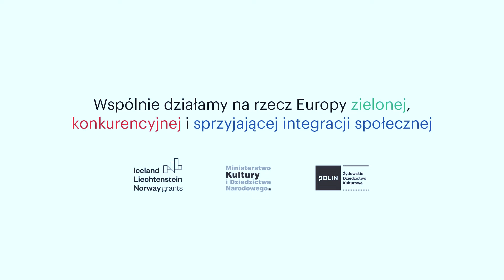Marzec '68 to była lekcja przyzwoitości i odwagi | Perła Kacman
Perła Kacman urodziła się w 1948 roku w Dzierżoniowie, na tzw. Ziemiach Odzyskanych, gdzie rodzice – ojciec Abram Kacman, matka Chana – trafili z ewakuacji z ZSRR (dostali zakwaterowanie w Bielawie). Matka Perły pochodziła z zamożnej chasydzkiej rodziny zamieszkałej w miejscowości Zarudnia k. Chełma. Ojciec pochodził z biedniejszego środowiska. Przed wojną należeli do Komunistycznej Partii Polski i Ukrainy Zachodniej. Matka Perły odbywała czteroletnią karę więzienia w twierdzy Lublin za zaangażowanie w działalność zdelegalizowanego ruchu komunistycznego. W ostatnich latach przed wojną mieszkali w Warszawie, tu urodził się ich syn Walisz. Wrzesień 1939 roku zastaje ich pod Chełmem. Przekraczają Bug i uciekają na Ukrainę, gdzie zostają zatrudnieni w kołchozie. Po wybuchu wojny niemiecko-radzieckiej w czerwcu 1941 ojciec zostaje powołany do trudarmii (bataliony pracy), jego oddział ewakuuje fabrykę samolotów na Wschód, w okolice Kujbyszewa. Chana z Waliszem uciekają dalej, do Kazachstanu. Na przełomie 1943/1944 Chana odnajduje Abrama przez delegaturę Czerwonego Krzyża w Moskwie i uzyskuje możliwość dołączenia do niego. Do Polski wracają w 1945.    Na Dolnym Śląsku Abram angażuje się w zakładanie spółdzielni dziewiarskich ORTu. W 1950 roku rodzina przenosi się do Warszawy, Abram otrzymuje posadę z Zakładach Wytwórczych Elektronowych Przyrządów Pomiarowych. W 1964 roku przechodzi na emeryturę. Perła Kacman uczęszcza do liceum im. Stefana Batorego, a następnie podejmuje studia na Wydziale Fizyki Uniwersytetu Warszawskiego. Utrzymuje więzi ze środowiskiem „komandosów”, uczęszcza na spotkania Klubu Poszukiwaczy Sprzeczności Adama Michnika. W 1968 roku jest na trzecim roku studiów, uczestniczy w wiecu 8 marca (ma przy sobie jeden z egzemplarzy rezolucji, która ma być odczytana na wiecu). Trzeci rok Wydziału Matematyczno-Fizycznego decyzją władz zostaje zawieszony i wszyscy jego studenci mają przejść procedurę ponownego przyjęcia na studia. Kiedy rozchodzą się pogłoski o prewencyjnych aresztowaniach przed 1 maja 1968 wyjeżdża do Mikołajek, skąd jednak po kilku dniach wraca do Warszawy, by stawić się na spotkanie z profesorem Jerzym Pniewskim. Profesor jest w komisji przywracającej studentów kierunku i chce dowiedzieć się od samej studentki, dlaczego władze przeciwstawiają się przywróceniu Kacman. Dowiedziawszy się, że chodzi przypuszczalnie o jej kontakty z „komandosami”, stwierdza, że nie może być to powód do skreślenia i broni jej grożąc dymisją ze stanowiska profesora UW. Kacman zostaje przywrócona w prawach studentki. Mimo nacisków rodziców Perła nie chce skorzystać z możliwości emigracji: „Ja nie byłam specjalnie czuła na antysemityzm, bo ja byłam do niego przyzwyczajona. Ja się z nim spotykałam od dziecka”. Studencki Marzec nazywa „pierwszą Solidarnością”, charakteryzuje jako doświadczenie, które wzmocniło więzi z Polską, a także zwróciło uwagę części polskiej inteligencji na relacje polsko-żydowskie. „Cały Marzec, to była dla mnie nieprzyzwoitość walcząca z przyzwoitością (…). Moim zdaniem jest sprawą drugorzędną, kto jest ofiarą tej nieprzyzwoitości” – podkreśla. Perła Kacman jest profesorem fizyki, pracuje w Polskiej Akademii Nauk. Perła Kacman zmarła w lutym 2024 roku.

NAZWISKO ROZMÓWCZYNI: Perła Kacman
WYWIAD PRZEPROWADZIŁ: Józef Markiewicz
NAGRANIE: Józef Markiewicz
DATA NAGRANIA: 23 sierpnia 2017 r.
PRAWA AUTORSKIE DO NAGRANIA: Muzeum Historii Żydów Polskich POLIN